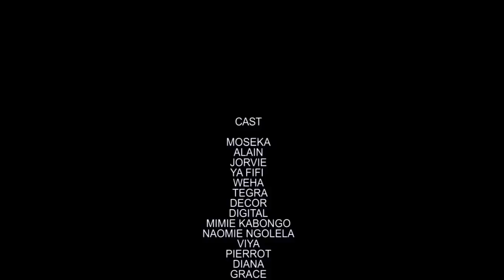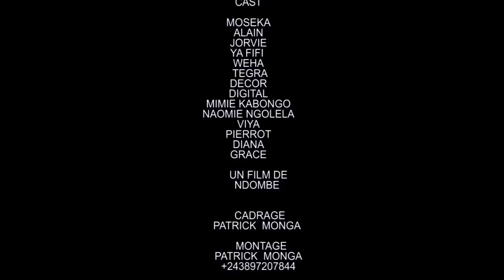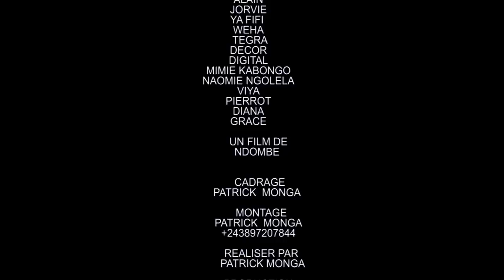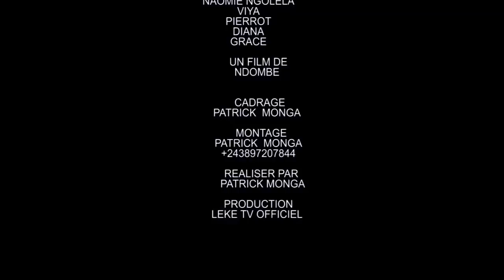NOUVEAU FILM 2021 MON EX E.p1 gaby,ma chako,papa koba,omar, arouna,poso,pierrot